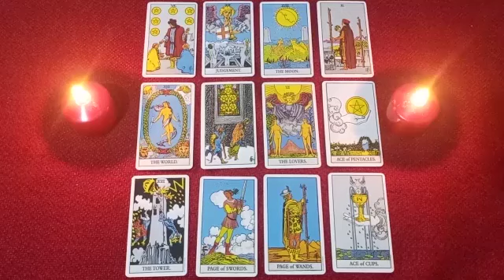CAPRICORN🧳WHAT INTENTIONS DO YOU HAVE TOWARDS ME? WHAT WILL YOU DO?